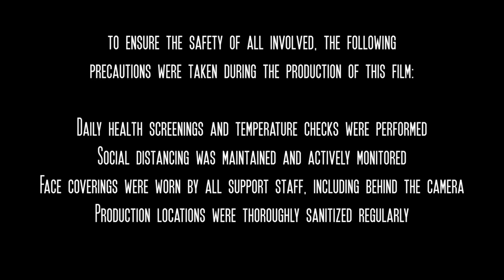Ken Double & Skip Stine 6-26-21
DTOS proudly presents Ken Double with special guest Skip Stine!

First Half:
00:41 Medley
  -There’s No Business Like Show Business
  -That’s Entertainment
  -All By Myself
07:38 Opening Remarks
09:32 Get Out and Get Under The Moon
14:15 Medley
  - Stout Hearted Men
  - When You’re Away
  - Softly as in a Morning Sunrise
  - Kiss Me Again
29:21 Medley
  - El Cumbanchero
  - Tico Tico
33:44 Hello Blue Bird (Judy Garland Style)
39:26 That Lucky Old Sun

44:55 Intermission

47:28 Donations Welcome!
48:12 I Want to be Happy
51:58 Ken Double & Skip Stine
01:02:55 Georgia Medley
01:09:40 Alright, Okay, You Win
01:12:48 A Portrait of my Love
01:20:07 Serenade from The Student Prince

The Dickinson Theatre Organ Society enjoys a well-known reputation for presenting premier performances on an internationally acclaimed instrument.